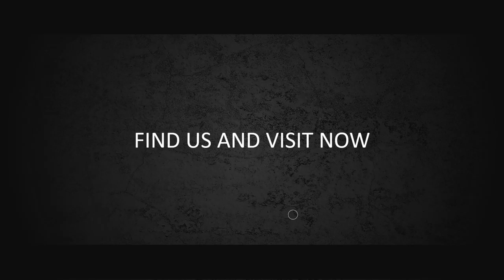5 Food Present - Jasa Video Promosi Masakan, Pemasaran Rumah Makan, Iklan Nasi Online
5 Food Present - Jasa Video Promosi Masakan, Pemasaran Rumah Makan, Iklan Nasi

           KUMPULAN CONTOH VIDEO KAMI
2. CONTOH VIDEO FASHION SHOW
5. CONTOH VIDEO PERSONAL BRANDING
7. CONTOH VIDEO COMPANY PROFILE
8. CONTOH VIDEO PROMOSI MASAKAN
9. CONTOH VIDEO IKLAN KENDARAAN
10. CONTOH VIDEO UCAPAN, UNDANGAN

5  Food Present